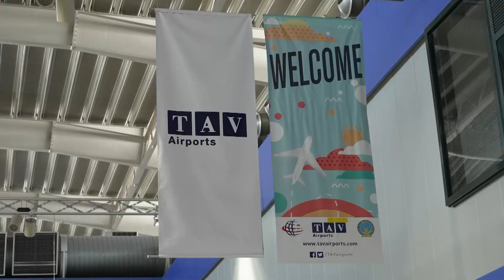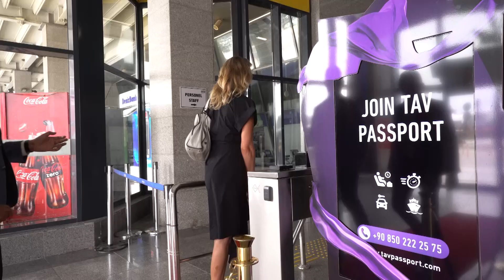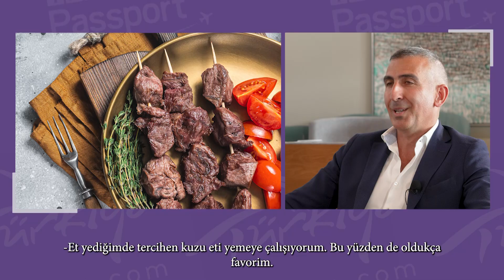Love of Türkiye - Episode 6 | Samantha Emery & Rufat Babayev